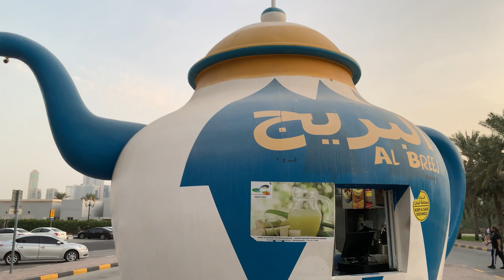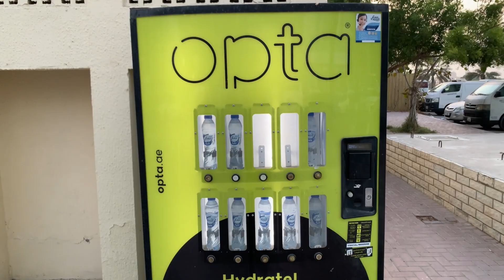Buhaira Corniche & Al Nakhrel Oasis Walk 4K (A Tale of Two Sharjah Beauties)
Today in this Buhaira Cornich & Al Nakhrel Oasis walk video, I'm taking you on a leisurely stroll along the two beautiful gems of Sharjah.

Buhaira Corniche, located in the heart of Sharjah, is a picturesque waterfront promenade that offers stunning views of the city's skyline and the tranquil waters of the lagoon. It's a popular spot for both locals and tourists to unwind, go for a jog, or simply take in the fresh air.

As we explore the Corniche in this Buhaira Cornich & Al Nakhrel Oasis walk video, you'll notice the blend of modern architecture and traditional Arabian design, which reflects Sharjah's commitment to preserving its cultural heritage while embracing progress.

Our journey continues to Al Nakhrel Oasis, a hidden gem tucked away in the city. This oasis is a peaceful escape from the hustle and bustle, offering a serene environment with palm trees, lush greenery, and a sense of tranquility that's hard to find in the city.

This oasis is perfect for people looking for a spot to hold a picnic. So, if you're looking for a perfect spot to relax in Sharjah or you just want to get to know this marvelous city, this video is for you. Enjoy!

0:00 At the front of Al Noor Mosque
1:03 View of the Al Noor Mosque from the side
2:20 At the Al Nakhrel Oasis
5:04 Outside the Marbella Resort
6:32 In front of the Sharjow Dhow restaurant
6:49 View of the Sharjah Ferris Wheel
8:01 View of the Sharjah skyline
10:33 View of Al Noor Island

Our goal is to help you make the best purchasing decisions, however, the views and opinions expressed are ours only. As always you should do your own due diligence to verify any claims, results and statistics before making any kind of purchase.